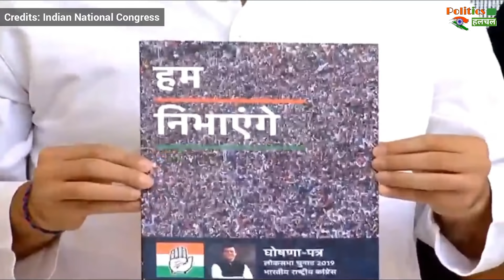कांग्रेस ने 2019 लोकसभा चुनाव के लिए जारी किया घोषणापत्र, कांग्रेस का नारा 'हम निभाएंगे'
Congress Party Released Its Manifesto For Lok Sabha Election 2019 | Congress Party Manifesto Released | TOP 10 Points In Congress Manifesto | Congress Party Manifesto 2019 | Modi On Congress Manifesto

EDITOR ► Swati